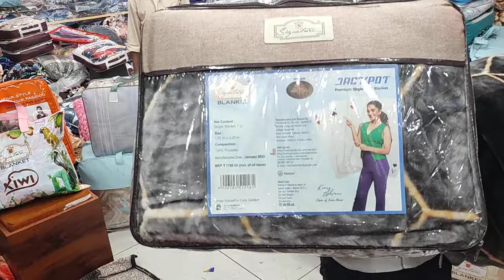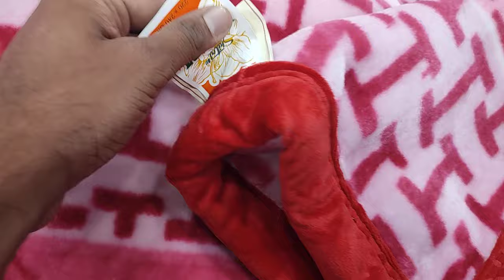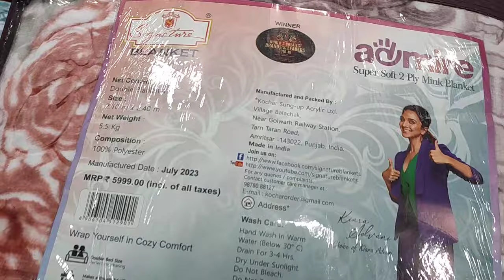8284008674 only whatsApp 🙏, ❌No Calls Please ❌